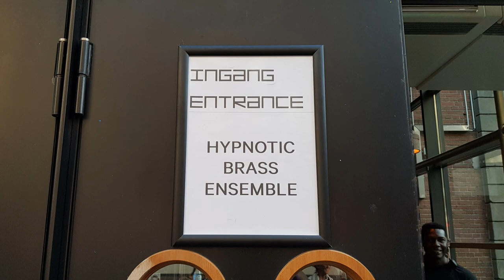Hypnotic Brass Ensemble - Party Started - live @ Melkweg Amsterdam, the Netherlands, 22 August 2019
Hypnotic Brass Ensemble play Party Started live in the Melkweg Amsterdam, the Netherlands on 22 August 2019.
More Hypnotic Brass Ensemble on this channel.
for tour dates.